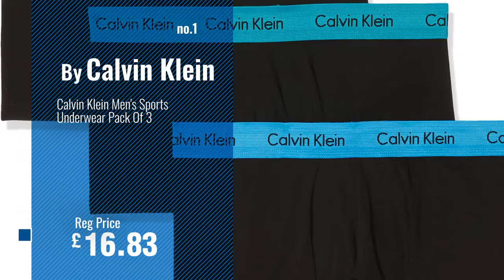Top 10 Calvin Klein Set [2018]: Calvin Klein Men's Sports Underwear Pack Of 3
New! 2019 Black Friday / Cyber Monday Men Underwear Trunks Deals and Updates.

Black Friday / Cyber Monday Calvin Klein Men's Sports Underwear Pack Of 3 by Calvin Klein

Black Friday / Cyber Monday Calvin Klein Underwear Men's Pack Of 3 Trunk Shorts by Calvin Klein

Black Friday / Cyber Monday Calvin Klein Men's Trunk by Calvin Klein

Black Friday / Cyber Monday Calvin Klein Men's Briefs Pack Of 3 by Calvin Klein

Black Friday / Cyber Monday Calvin Klein Men's Pack Of 3 Low Raise Classic Fit Trunk by Calvin Klein

Black Friday / Cyber Monday Calvin Klein Men's Pack Of 2 Woven Boxer Shorts by Calvin Klein

Black Friday / Cyber Monday Calvin Klein Men's Short Pack Of 3 by Calvin Klein